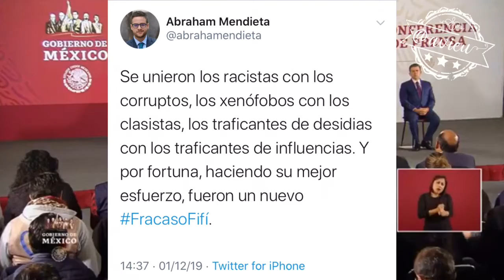Sobre la Marcha ciudadana, su AMLOFest y la agresión a periodistas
Asegura que la oposición es conservadora y que en la Marcha1DeDiciembre había ciudadanos disfrazados; sobre su AMLOFest está feliz feliz; reprueba la agresión al reportero Irving Pineda y les dice a sus seguidores ccp Abraham Mendieta que eso no ayuda sino perjudica a la 4T